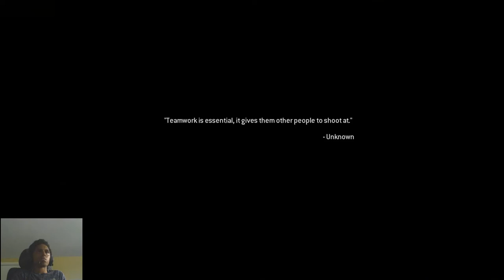Your Show Sucks Trophy | Call of Duty: Modern Warfare Remastered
On the level Charlie Don't Surf.
Television Locations:
0:13
0:24
2:24
4:41
5:42
5:52
6:00
6:13
7:17 (Have fun with the area)
13:15?
13:26?
14:45 (There's maybe 5-7?)

Destroy all the TVs showing Al-Asad's speech.